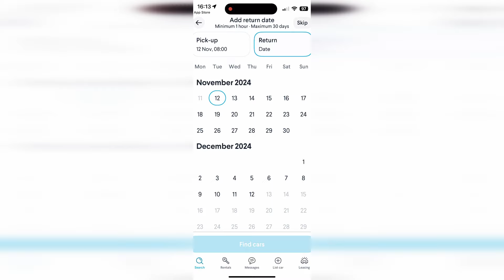วิธีเช่ารถราคาถูกในยุโรป – รับรถ คืนรถต่างสถานที่ แบบไม่มีค่าบริการเพิ่ม! | เช่ารถผ่าน GoMore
🚗✨ วันนี้มาแชร์ประสบการณ์เช่ารถในยุโรปผ่านแอป GoMore! แอปนี้เป็นการเช่ารถแบบ เพียร์ทูเพียร์ คล้ายกับ Airbnb แต่สำหรับรถยนต์! ทำให้เราเช่ารถได้จากเจ้าของรถโดยตรง ยืดหยุ่นและราคาประหยัดกว่าเจ้าอื่น ๆ เยอะเลยครับ

ในการเดินทางครั้งนี้ เราเช่ารถ Volkswagen Tiguan รับรถที่สนามบินและคืนรถที่สถานีรถไฟ โดยไม่มีค่าบริการเพิ่ม ซึ่งปกติถ้าเช่ากับบริษัทเช่ารถทั่วไป มักจะมีค่าธรรมเนียมเพิ่มเติมถ้ารับ-ส่งรถต่างสถานที่ แต่ครั้งนี้สามารถเจรจากับเจ้าของรถโดยตรงได้เลย 👍

แนะนำว่า หากจะเช่าผ่าน GoMore ควรเลือกผู้ให้เช่าที่เป็นบุคคลจริง ๆ จะสะดวกและยืดหยุ่นมากกว่าการเช่ากับบริษัท (เพราะเคยมีปัญหาต้องเดินทางไกลกว่าที่ตกลงไว้ จนต้องยกเลิกการเช่า)

📌 สำหรับใครที่กำลังวางแผนเที่ยวในยุโรป อยากลองประหยัดค่าใช้จ่ายการเดินทาง และได้ประสบการณ์ใหม่ ๆ ลองใช้ GoMore ดูนะครับ

ถ้าชอบคลิปนี้ ฝากกดไลค์ กดแชร์ และกดติดตามเพื่อไม่พลาดเคล็ดลับดี ๆ สำหรับการเดินทางในยุโรป และเรื่องราวประสบการณ์ท่องเที่ยวครับ ขอบคุณที่รับชม!

ใช้โปรแกรมอะไรตัดต่อวีดีโอ❓
📌  DAVINCI RESOLVE , ADOBE PREMIERE , AFTER EFFECT

ใช้กล้องอะไรถ่ายวีดีโอ❓
📌   GOPRO 9 , PANASONIC G7 , IPHONE 11 , MAVIC PRO , DJI OSMO , Sony RX100 VII , Insta360 GO 2

ใช้ไมค์โครโฟนอะไรบันทึกเสียง❓
📌   RODE VideoMic Pro+ , RODE NT-USB Mini , RODE VideoMicro , Rode Wireless GO II

ใช้โปรแกรมอะไรทำสีวีดีโอ❓
📌   DAVINCI RESOLVE